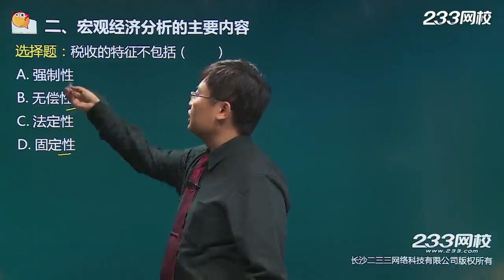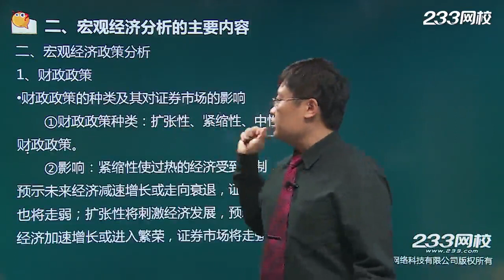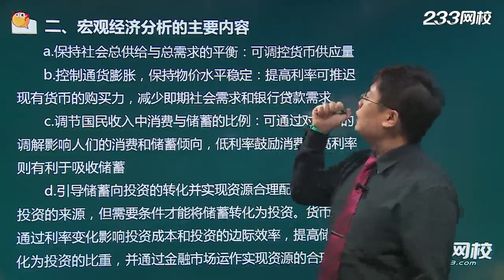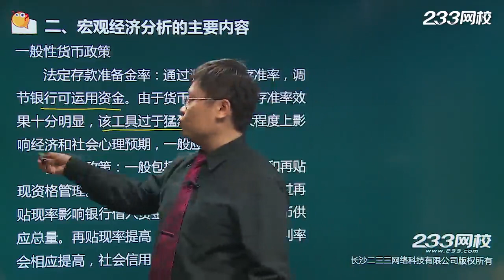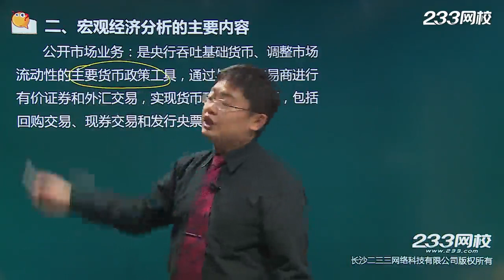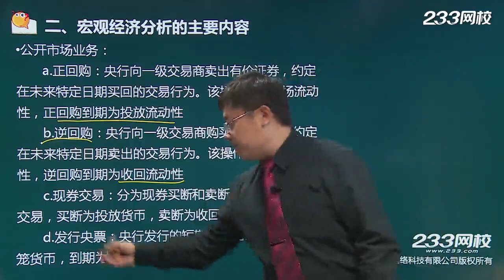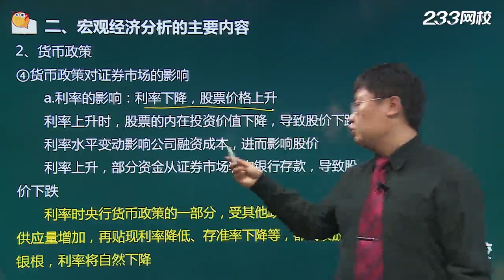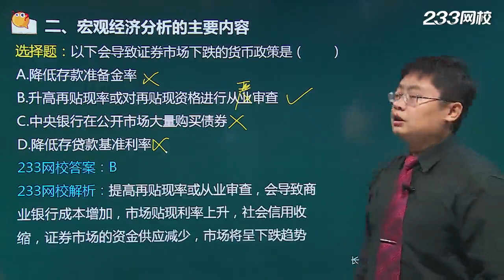第17课基本分析（二）